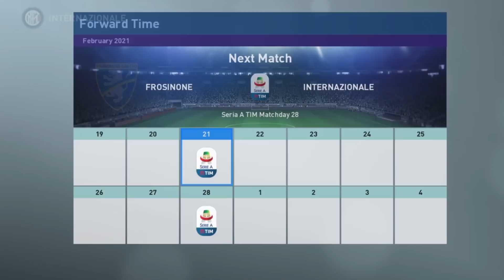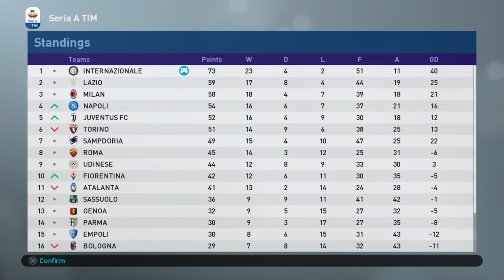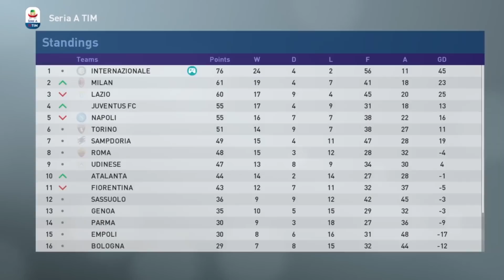Is Egy struggling to adapt to Serie A? | S3E36| Become a Legend Story Mode | PES 2019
Things are not going quite as planned for our boy Egy - can he get going in this episode?

Producers

Producers

- Jack Bizz
- Andreas Pavic
- Riley Horton
- Kian
- Manjot Singh
- Parker Frederick
- Dan McKeown (Snake Doctor)
- Creeg
- Nick Tyldsley
- Mathew Wadsworth
- Matthew Whelan
- Scott Symonds
- Sue Hunter
- Rory Carr
- thedrb
- Shogun FC

Co-Authors

- Lewis Robinson
- Jaime Quintela
- Michael Hay
- David Reis
- Lawrence Wang
- Cullen Fagan
- Craig Lewis
- Chris Gove
- Alan Fletcher
- Ben Kavanagh
- Ian Wanley
- Tuan Hoang
- Ricardo Tavares